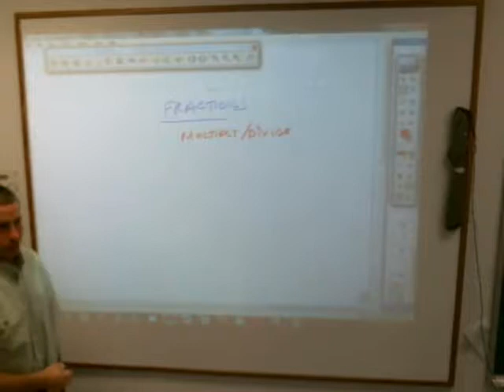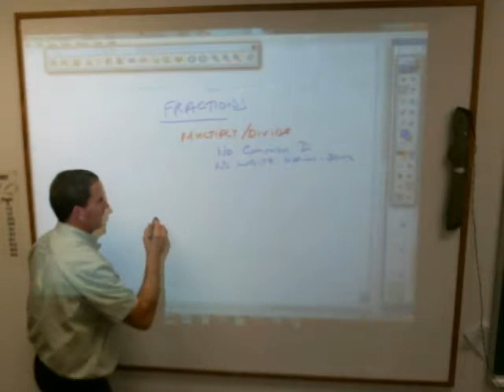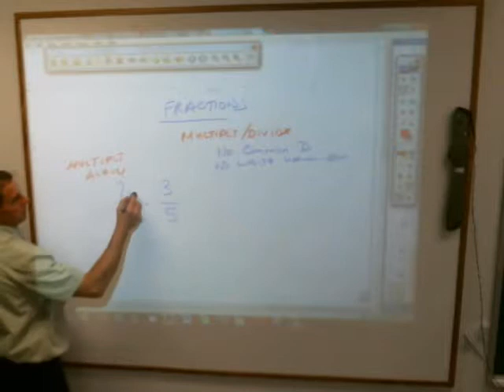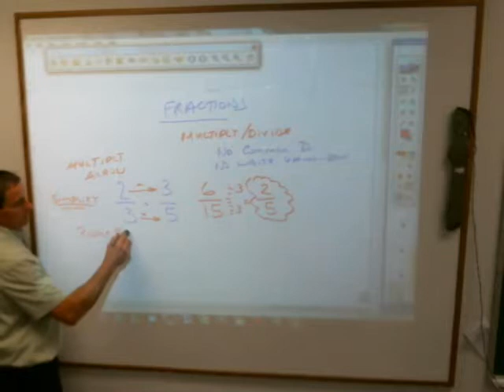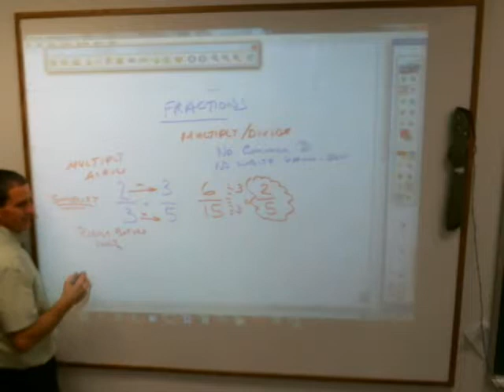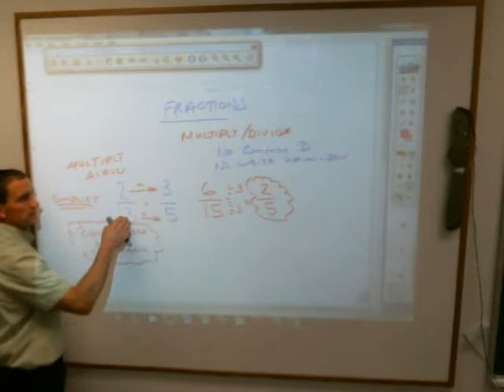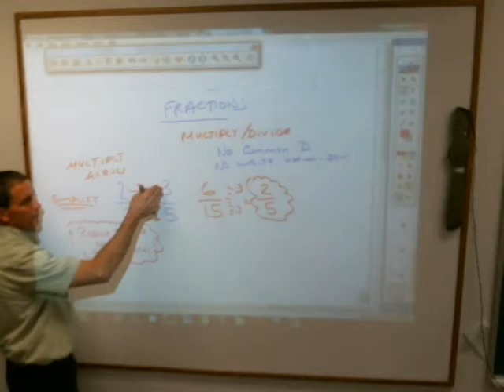7 Mult Div fradctions 22